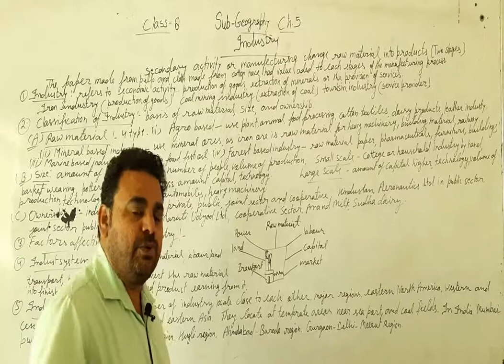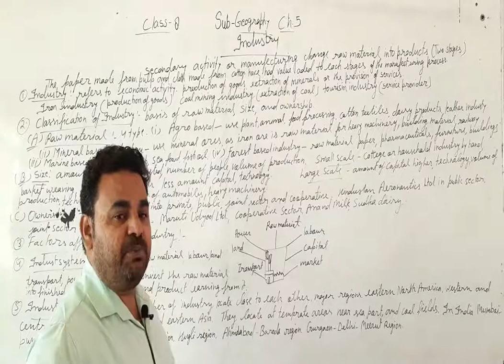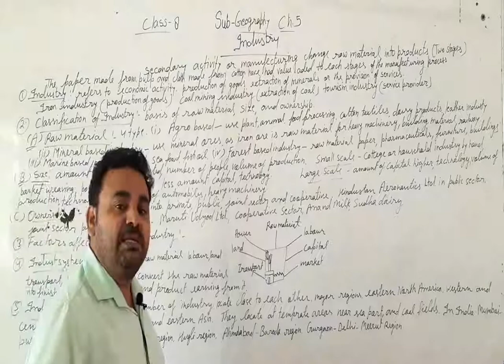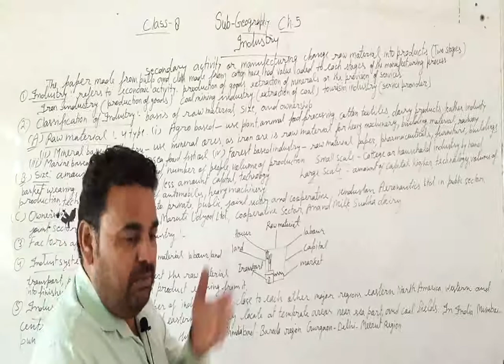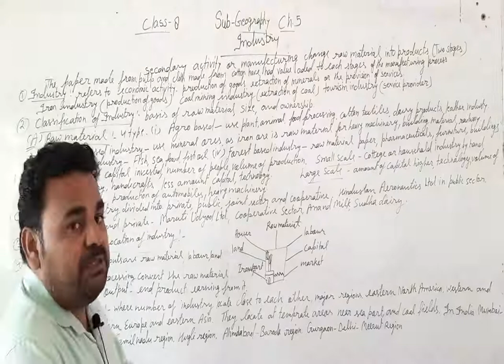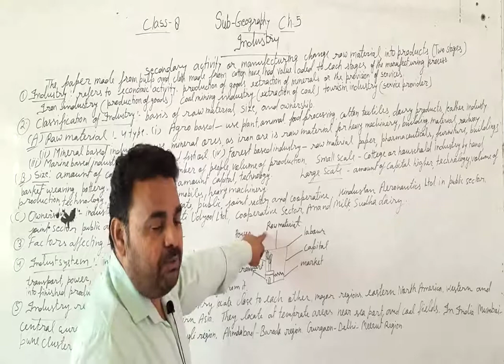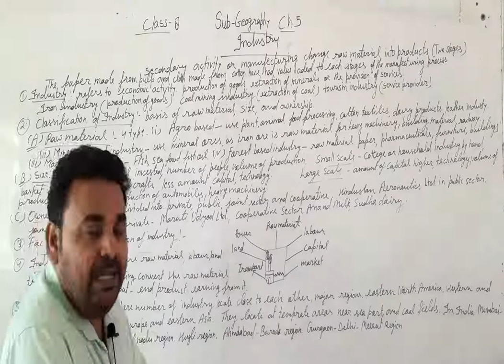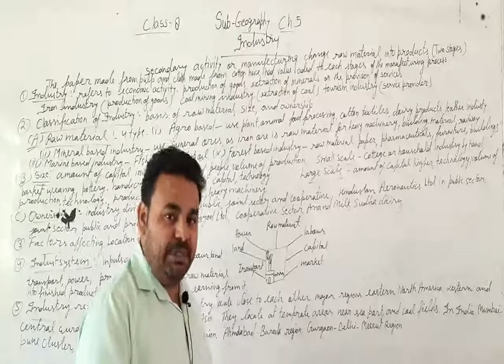CLASS 8- PART-1 (INDUSTRY) CHAPTER-5